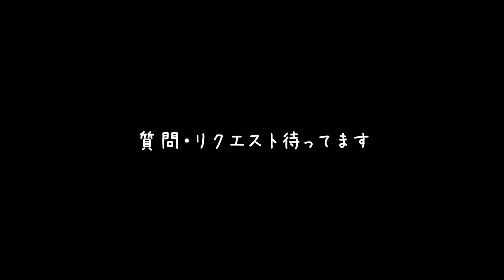【Wizard of Legend】質問とかリクエストとか募集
後日リクエストの内容で動画を作ったり質問返信動画を作ったりします

属性縛りが終わったのである程度ビルドのストックはありますが視点は多くあって損はないので「これ使ってクリアして！」ってアルカナをぜひお待ちしてます
因みにモータルコイル君はリクエストです